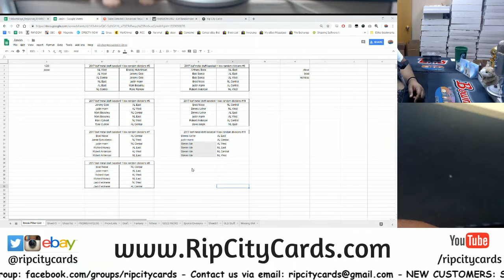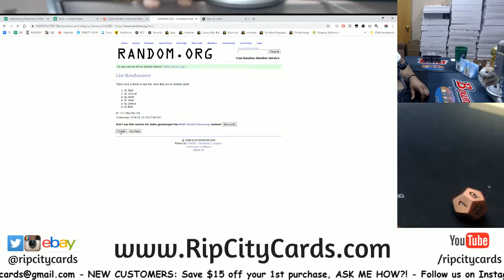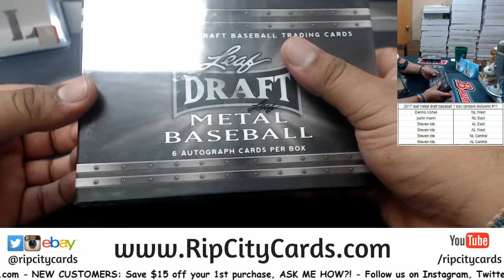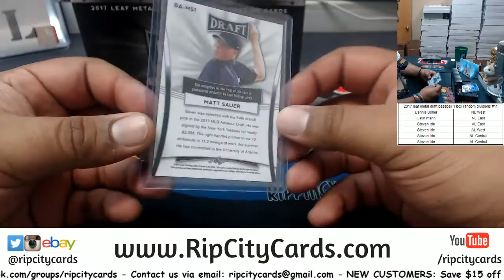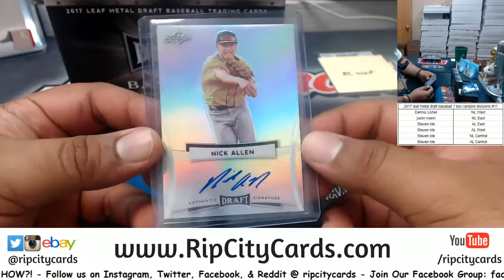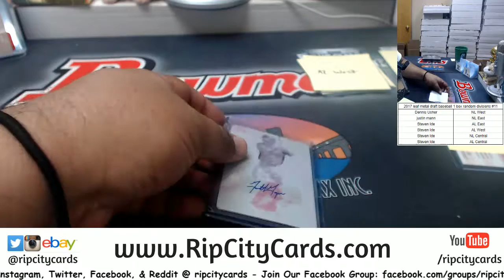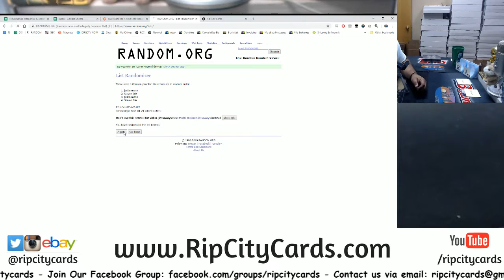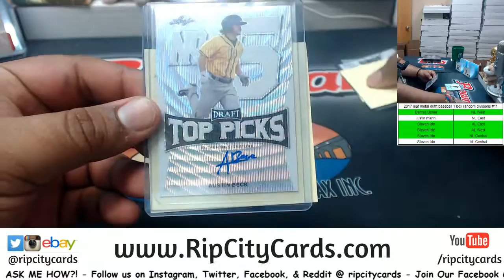2017 Leaf Metal Draft Baseball 1 Box Random Divisions #11 RCC